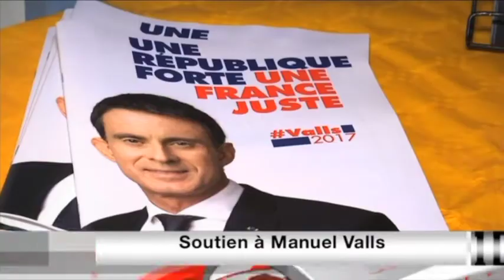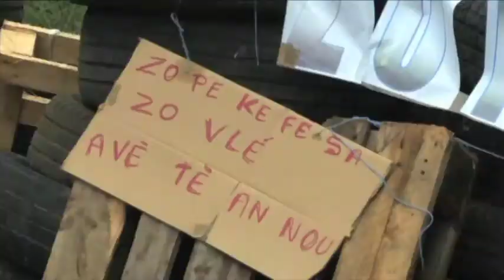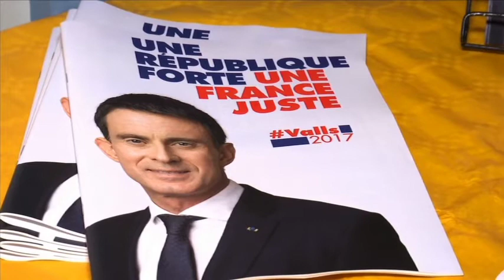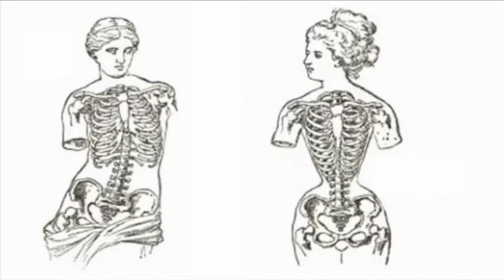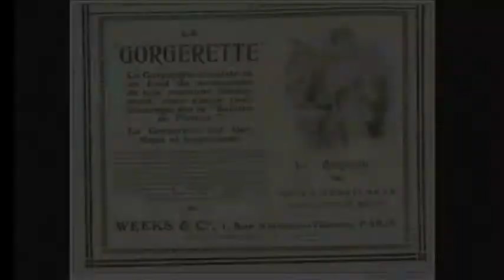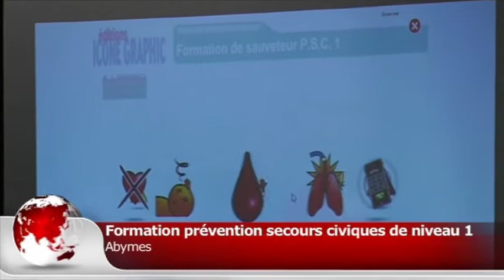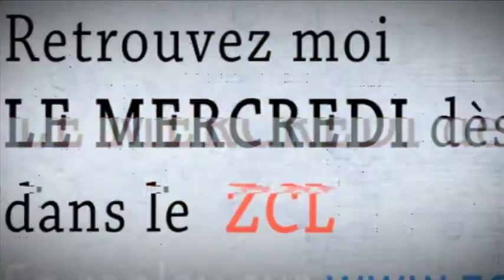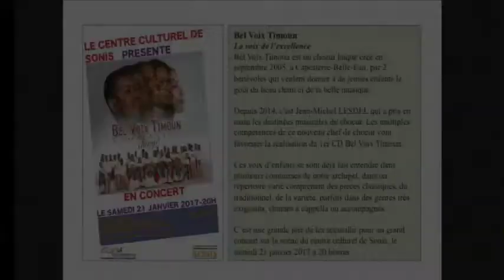Replay ZCL du 18 Janvier 2017